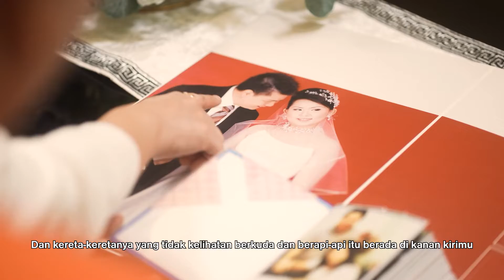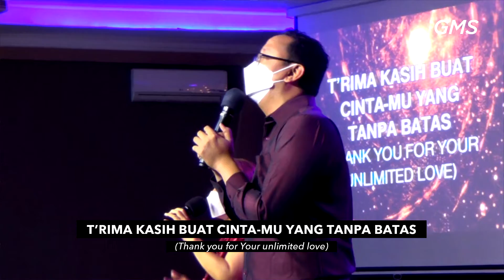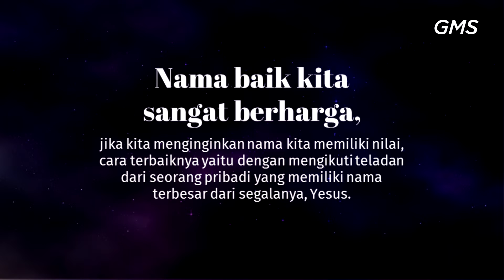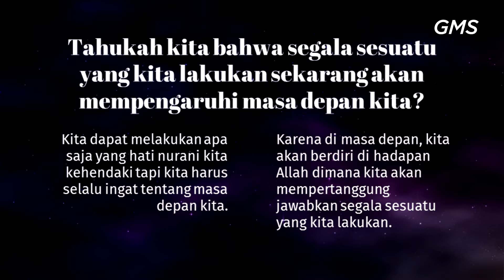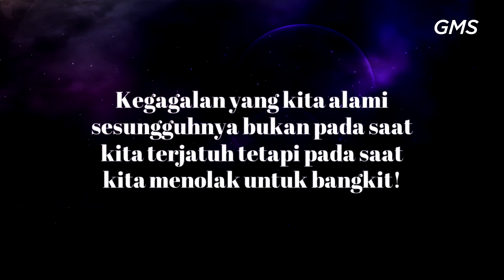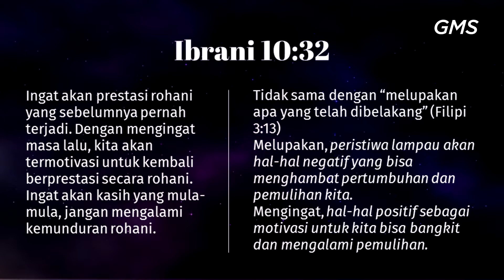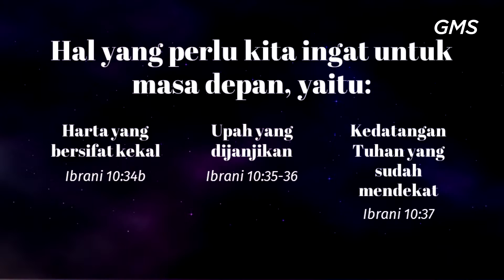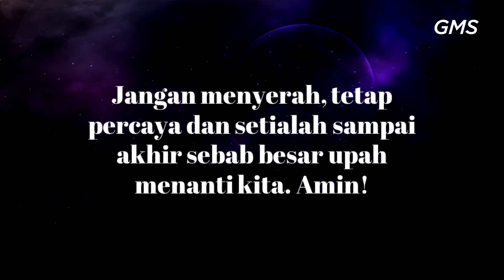GMS MAGELANG - BANGKIT & DIPULIHKAN - PDP DAVID FERRYANTO 25 Juli 2021